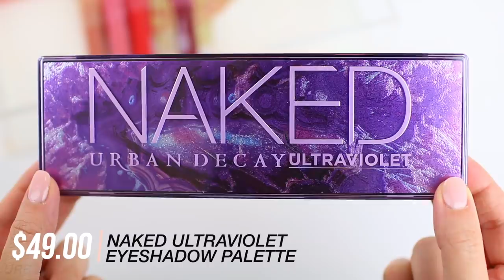10 PRODUCTS I DIDN'T EXPECT TO LOVE...BUT I DO! THESE REALLY SURPRISED ME 😍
Hi everyone! Today I am sharing 10 more makeup products I didn’t expect to love! I was a little unsure about these products for different reasons but  I ended up falling in love with every single one of these products. I would love to know if you have any products in your collection that surprised you!

*If you shop online, make sure you are using Rakuten to save a few extra dollars each time. They give you cash back for your online purchases and you also get $10 when you sign up.

►PRODUCTS MENTIONED
-e.l.f. Keep Your Curl Mascara ($5.00)
-e.l.f. Retro Paradise Eyeshadow Palette ($14.00)
-e.l.f. Retro Paradise Line & Shine Lip Kit ($10.00)
-e.l.f. Matte Putty Primer ($8.00)
-NYX Fill and Fluff Eyebrow Pomade Pencil in Espresso ($11.00)